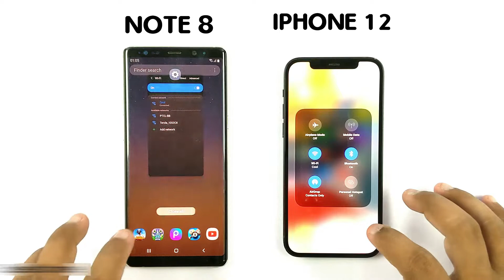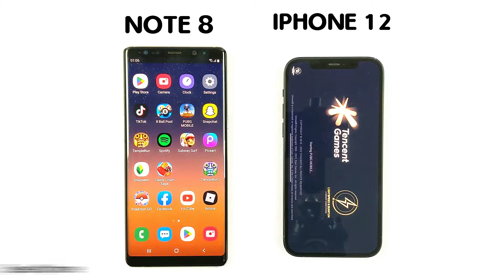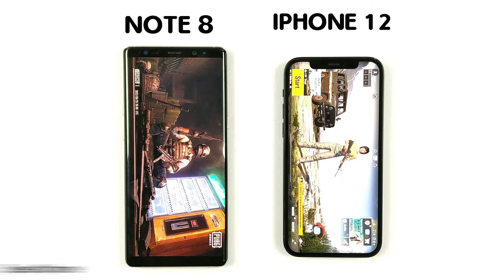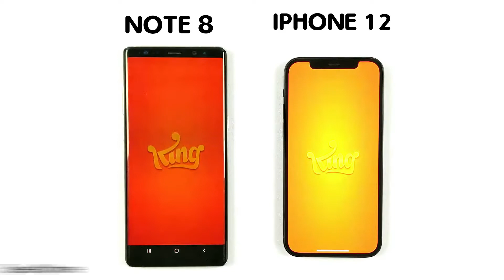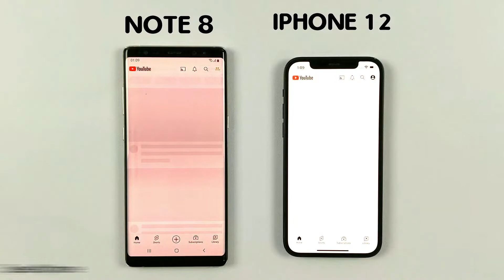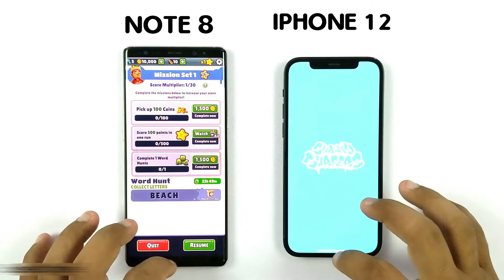Samsung Note 8 Vs iPhone 12 | SPEED TEST